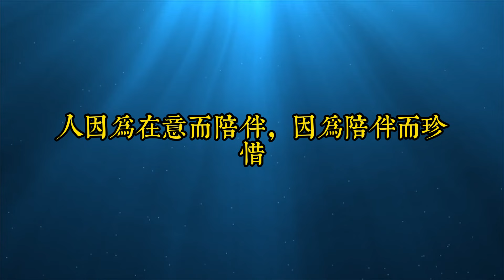人到晚年，你真正可以依靠的只有3個人，方能安享余生，千萬不要選錯人了｜思維密碼｜分享智慧